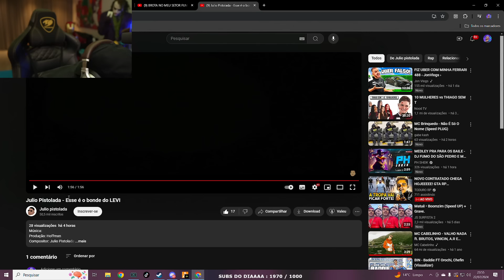ESSE É O BONDE DO LEVI! DESPEDIDA DE SOLTEIRO DO LEVI! EP 557